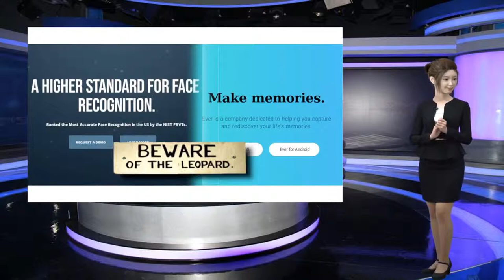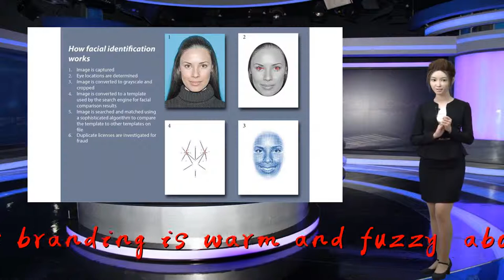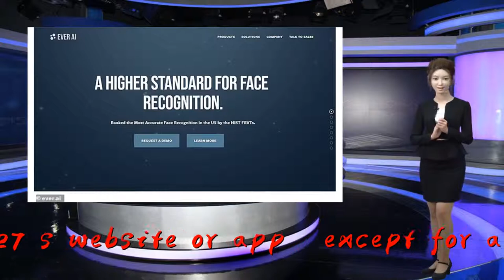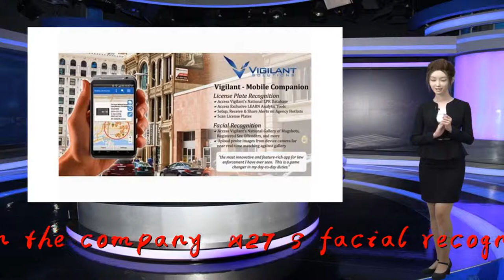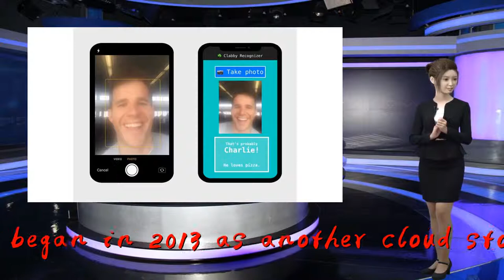Ever developed facial recognition tools using photos uploaded to app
Thank you so much!&quot;Make memories&quot;: That&x27;s the slogan on the website for the photo storage app Ever, accompanied by a cursive logo and an example album titled &quot;Weekend with Grandpa.&quot;Everything about Ever&x27;s branding is warm and fuzzy, about sharing your &quot;best moments&quot; while freeing up space on your phone.What isn&x27;t obvious on Ever&x27;s website or app — except for a brief reference that was added to the privacy policy after NBC News reached out to the company in April — is that the photos people share are used to train the company&x27;s facial recognition system, and that Ever then offers to sell that technology to private companies, law enforcement and the military.In other words, what began in 2013 as another cloud storage app has pivoted toward a far more lucrative business known as Ever AI — without telling the app&x27;s millions of users. &quot;This looks like an egregious violation of people&x27;s privacy,&quot; said Jacob Snow, a technology and civil liberties attorney at the American Civil Liberties Union of Northern California. &quot;They are taking images of people&x27;s families, photos from a private photo app, and using it to build surveillance technology. That&x27;s hugely concerning.&quot;Read more from NBC NewsFacial recognition&x27;s &x27;dirty little secret&x27;: Millions of online photos scraped without consent Facial recognition gives police a powerful new tracking tool. It&x27;s also raising alarms.Facebook co-founder says Zuckerberg &x27;not accountable,&x27; calls for government break up, Ever&x27;s CEO, told NBC News that Ever AI does not share the photos or any identifying information about users with its facial recognition customers.Rather, the billions of images are used to instruct an algorithm how to identify faces. Every time Ever users enable facial recognition on their photos to group together images of the same people, Ever&x27;s facial recognition technology learns from the matches and trains itself. That knowledge, in turn, powers the company&x27;s commercial facial recognition products.Aley also said Ever is clear with users that facial recognition is part of the company&x27;s mission, and noted that it is mentioned in the app&x27;s privacy policy. (That policy was updated on April 15 with more disclosure of how the company uses its customers&x27; photos.)There are many companies that offer facial recognition products and services, including Amazon, Microsoft and FaceFirst. Those companies all need access to enormous databases of photos to improve the accuracy of their matching technology. But while most facial recognition algorithms are trained on well-established, publicly circulating datasets — some of which have also faced criticism for taking people&x27;s photos without their explicit consent — Ever is different in using its own customers&x27; photos to improve its commercial technology.Facial recognition companies&x27; use of photos of unsuspecting people has raised growing concerns from privacy experts and civil rights advocates. They noted in interviews that millions of people are uploading and sharing photos and personal information online without realizing how the images could be used to develop surveillance products they may not support.On Ever AI&x27;s website, the company encourages public agencies to use Ever&x27;s &quot;technology to provide your citizens and law enforcement personnel with the highest degree of protection from crime, violence and injustice.&quot;The Ever AI website makes no mention of &quot;best moments&quot; snapshots. Instead, in news releases, it describes how the company possesses an &quot;ever-expanding private global dataset of 13 billion photos and videos&quot; from what the company said are tens of millions of users in 95 countries. Ever AI uses the photos to offer &quot;best-in-class face recognition technology,&quot; the company says, which can estimate emotion, ethnicity, gender and age. Aley confirmed in an interview that those photos come from the Ever app&x27;s users.Ever AI promises prospective military clients that it can &quot;enhance surveillance capabilities&quot; and &quot;identify and act on threats.&quot; It offers law enforcement the ability to identify faces ...